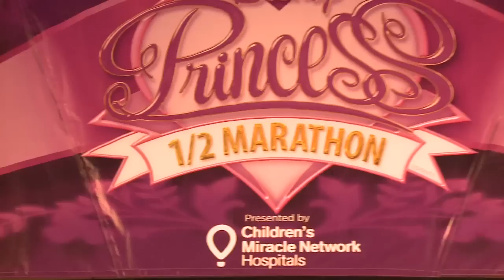Disney Princess Half Marathon 2014